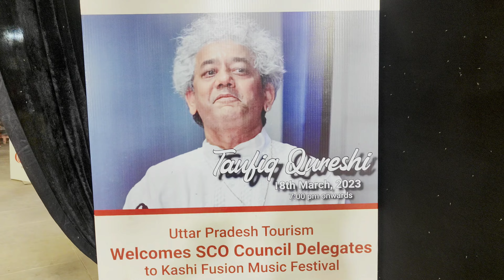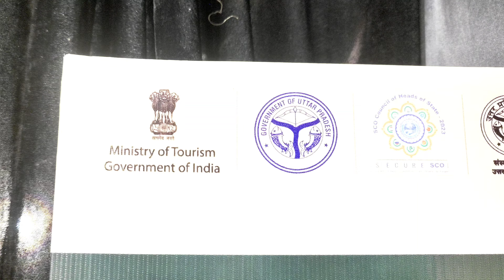Kashi Fusion Music Festival 2023 |Music Concert Varanasi 👩‍🎤🎙🎶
Hello Dosto How R You🙏

आज के vlog मे मैं आप लोगो को काशी के राजघाट मे चल रहे KASHI Fusion Music festival के कार्यक्रम मे ले जाऊंगा

काशी फ्यूजन म्यूजिकल फेस्टिवल में जुटेंगे दिग्गज बैंड और कलाकार, राजघाट पर 15 मार्च से होगा आयोजन वाराणसी। प्रधानमंत्री नरेंद्र मोदी की अध्यक्षता में शंघाई कारपोरेशन आर्गनाईजेशन आयोजित भारत में किया जा रहा है। काशी को विश्व की प्रथम SCO कल्चरल एंड ट्यूरिस्ट कैपिटल के रूप में नामित किया गया है।